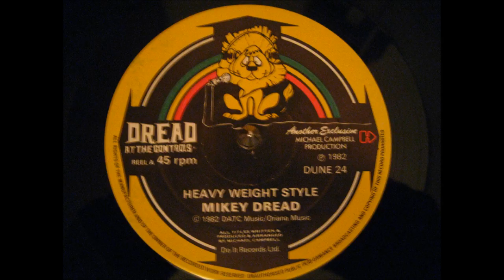HEAVY WEIGHT STYLE - MIKEY DREAD